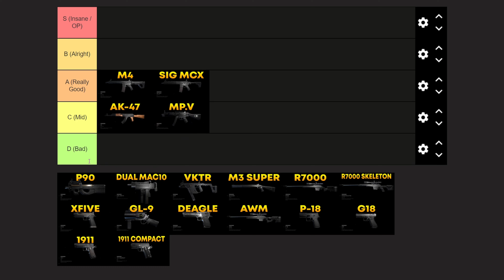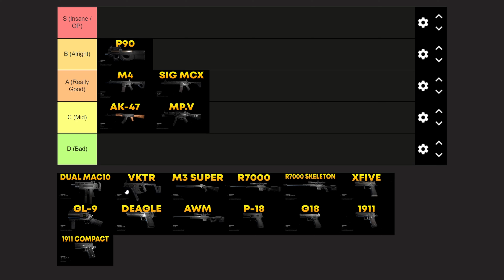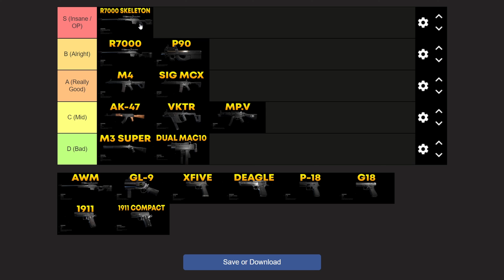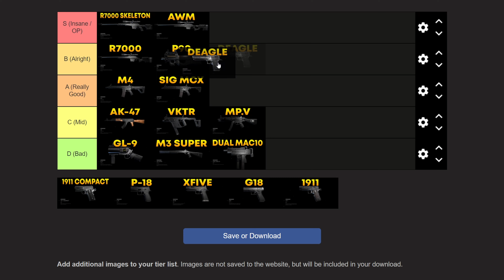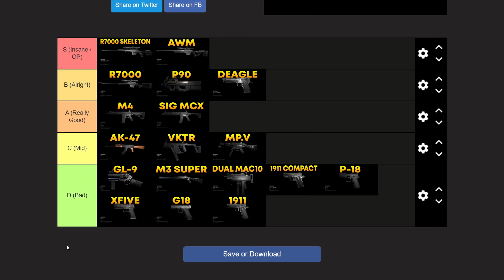I RANKED EVERY GUN in Combat Master...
*Ex #1 PL, #1 EU Player*